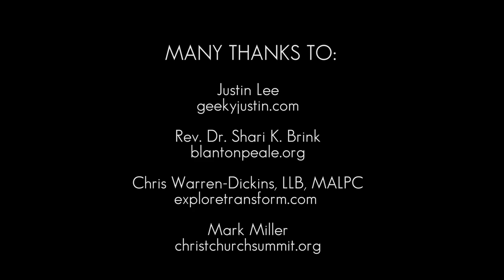Talk and Q&A with Justin Lee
Justin Lee is gay. He’s also a conservative Christian. For many years he thought the two were mutually exclusive. But they’re not. Listen to Justin's moving, eye-opening talk at West Side about his journey as a devout evangelical who discovered himself to be gay. The program also featured a panel discussion with Rev. Dr. Shari K. Brink of the Blanton-Peale Institute and Counseling Center in NYC; Mark Miller, minister of music at Christ Church in Summit; and Chris Warren-Dickins, a licensed professional counselor in Ridgewood.